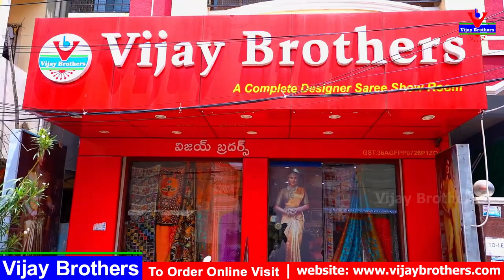Sravana Masam Special Sarees | Vijay Brothers Sarees Showroom